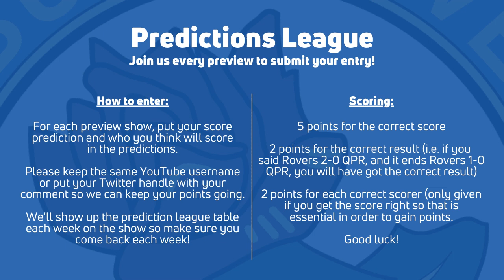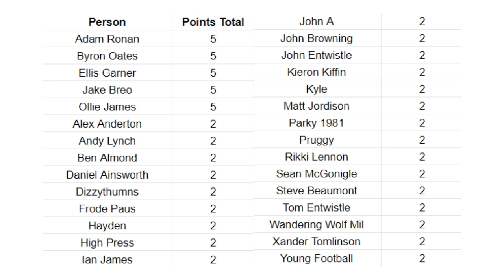SWANSEA CITY V BLACKBURN ROVERS: TOMASSON’S MEN LOOK TO MAKE IT TWO OUT OF TWO! | MATCH PREVIEW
Welcome to the Rovers Chat YouTube Channel, proudly partnered with Blue Rose Capital.